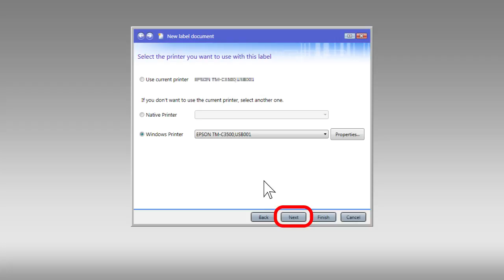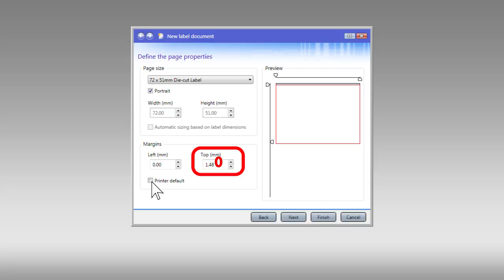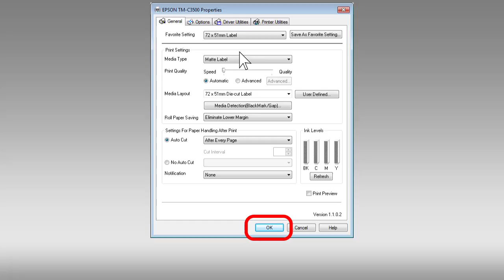Setting Label Dimensions in Codesoft - Epson ColorWorks TM-C3500